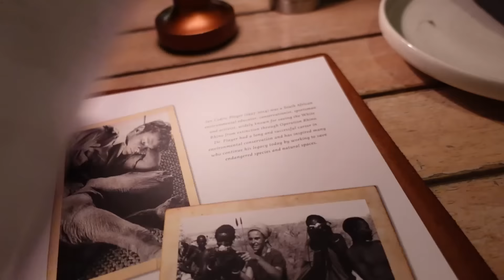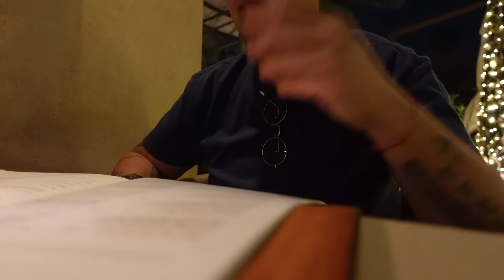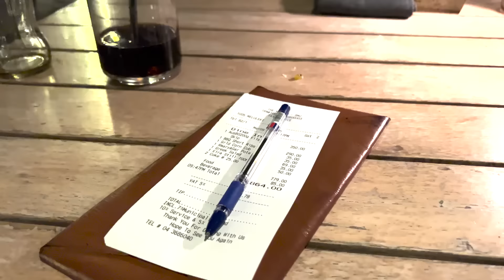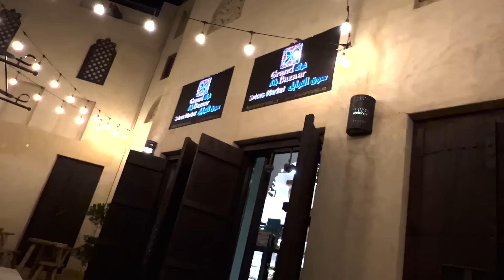Marija Šerifović - POKRADENE SMO #121